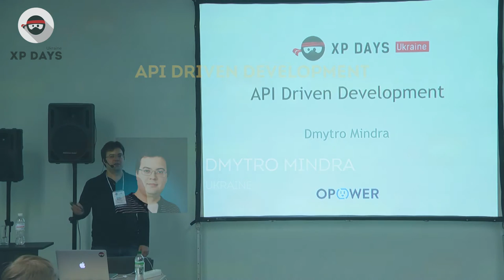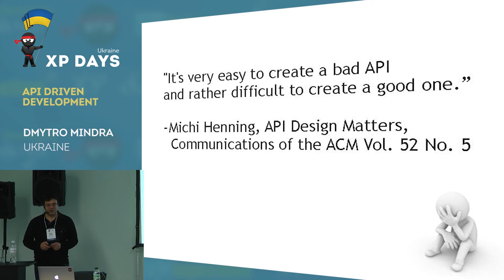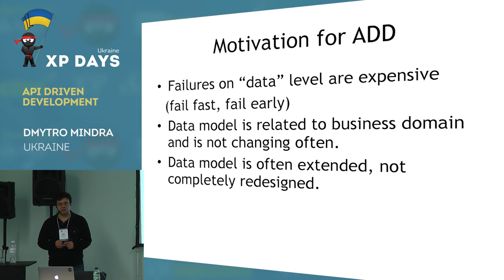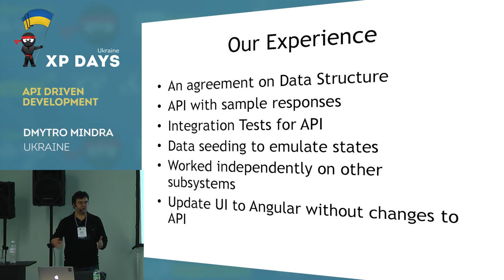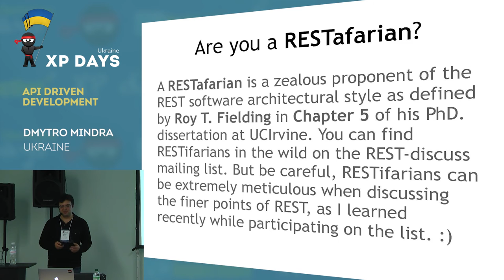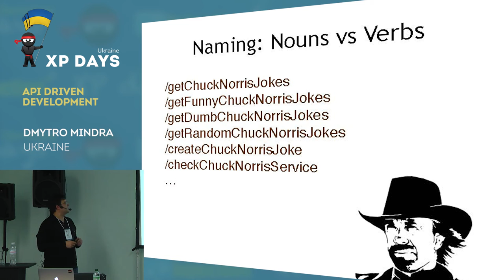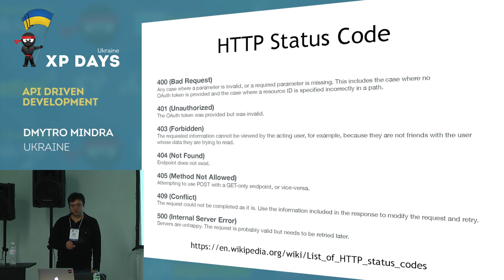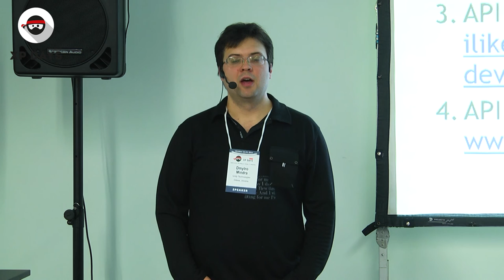API Driven Development (Dmytro Mindra, Ukraine)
The general idea of this talk is that you define your application data, structure and everything to do with the data/API side of your application before you write a single line of code. It’s a constructive methodology that lets you think about what you are going to build before actually building it. This talk will cover test driven development of your API and database structure with the examples in JavaScript, Node.js and C#. The methodology is language agnostic though.